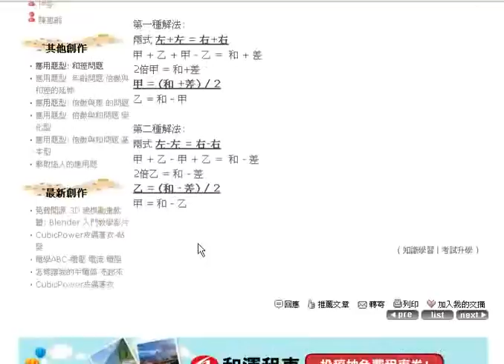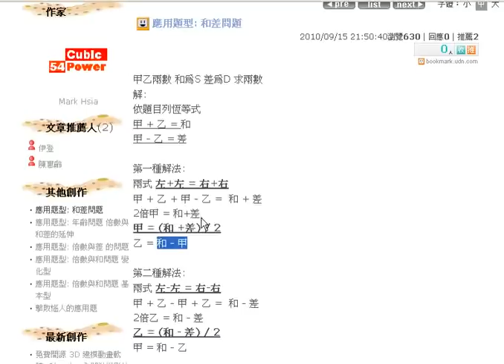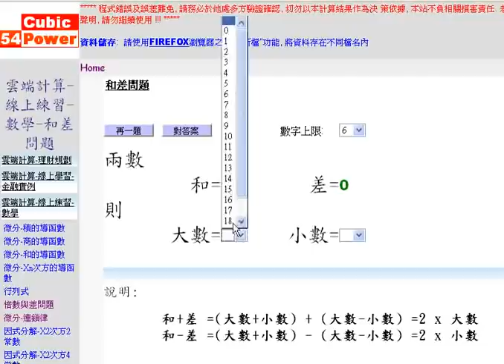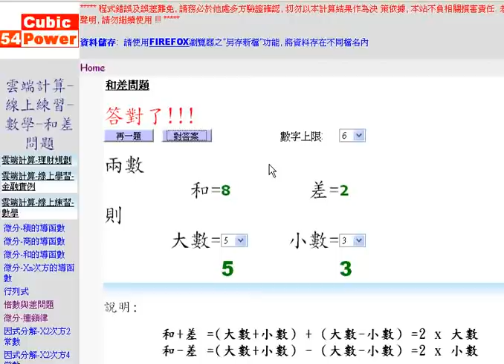應用題型 和差問題( 夏肇毅 雲端計算學習台)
雲端計算-線上練習-數學-和差問題
夏肇毅 雲端計算學習台